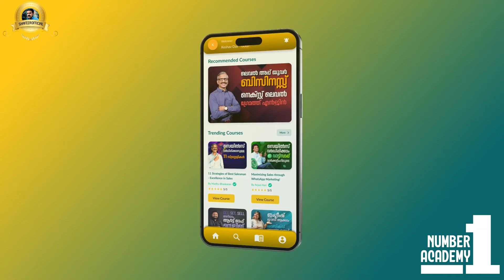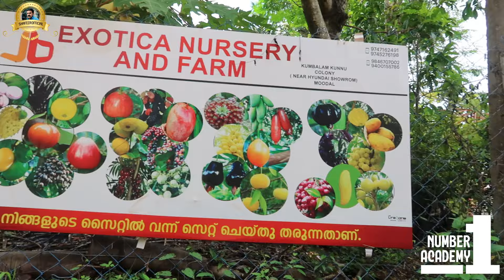🤩 What a Garden !! 😲 200 + Exotic Fruit Plants | All India Delivery !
Business, Professional, Personal Growth & Upskill കോഴ്സുകൾ ഇപ്പോൾ മലയാളത്തിലും പഠിക്കാം. NumberOne അക്കാദമിയിലൂടെ.

ബിസിനസ്സുകാർക്ക് അവരുടെ ബിസിനസ്സ് Next Level ൽ കൊണ്ടു പോവാനും, പുതിയ ബിസിനസ്സ് തുടങ്ങുന്നവർക്ക് ബിസിനസ്സിനെ കുറിച്ച് കൂടുതൽ അറിയാനും, Personal & Professional Skills ഉയർത്താനും ഉള്ള കോഴ്സുകൾ ലഭ്യമാവുന്ന മികച്ച ഒരു E-Learning Platform ആണ് NumberOne Academy.

|| ANTI-PIRACY WARNING ||

This content is Copyrighted to Shafeer official. Legal action will be taken against those who violate the copyright of the same